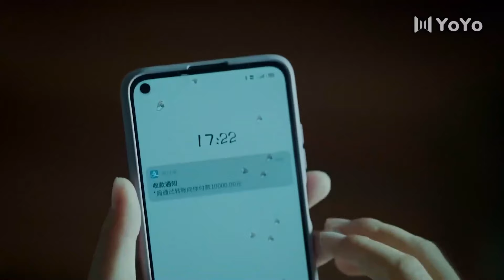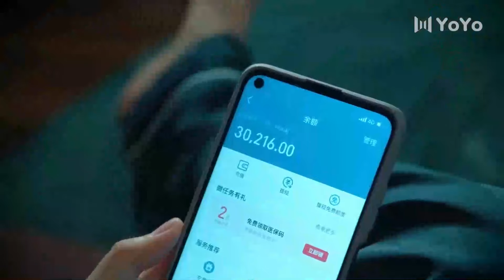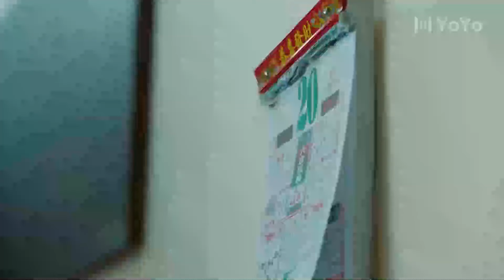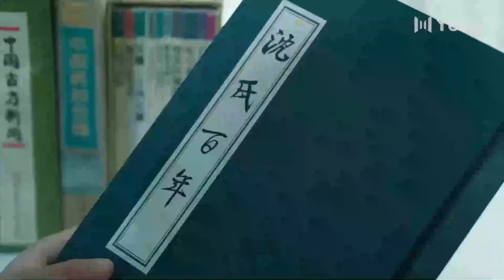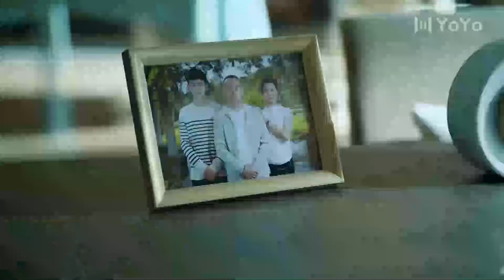💖高冷總裁買下漂亮女孩7天時間，兩人開啟甜蜜同居生活💖 |中国电视剧 | 爱情 |都市甜宠 💖 剧名